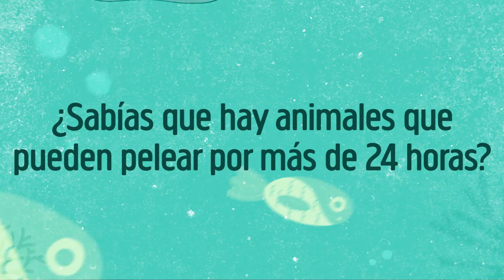Animales que pueden pelear más de 24 horas continuas - Biósfera Digital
¿Sabías que hay animales que pueden pelear por más de 24 horas seguidas? Así es, para encontrar pareja, estos animales pelean feroces batallas que pueden durar más de 24 horas. Te invitamos a conocer más sobre estos animales muy peleoneros junto con nuestro biólogo experto, Rafael González.

Déjenos sus comentarios sobre los temas que les gustaría conocer.